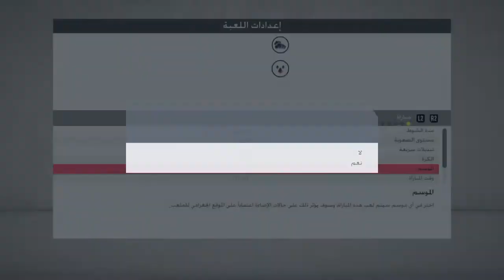FIFA 20 WORLD LEAGUE VELEZ SARSFIELD v.s OLYMPIACOS SECOND ROUND GROUP STAGE QUALIFYING MATCH 1